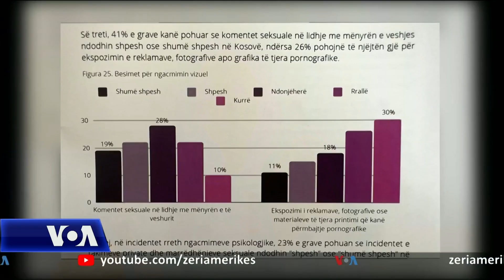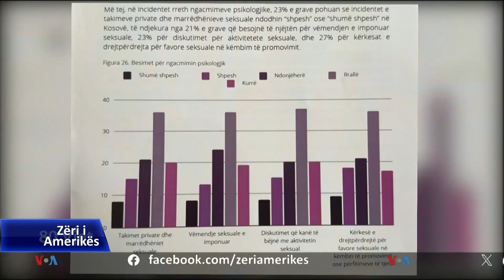Kosovë: 64% e grave besojnë se ka ngacmime seksuale në sektorin privat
64 për qind e grave të punësuara në sektorin privat në Kosovë besojnë se ngacmimi seksual është dukuri e pranishme në këtë sektor, por vetëm 10 për qind e tyre thonë të kenë përjetuar këtë lloj ngacmimi, thuhet në një studim të publikuar të premten nga Qendra e Kosovës për Studime Gjinore.